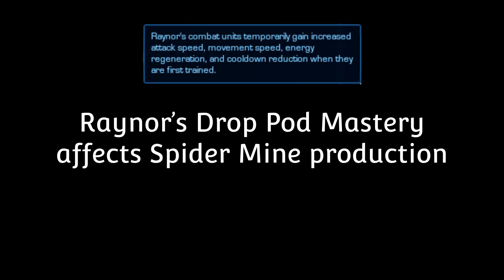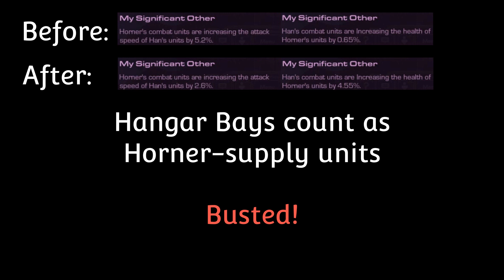Starcraft 2 Co-op Mythbusters #1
Mythbusters: Starcraft 2 Co-op Edition. Testing out myths submitted by users. Do you have suggestions on myths or things to be tested?

Myths covered in this episode:
0:00 Intro because YouTube wants it that way...
0:03 A Stank can beat an Apocalisk in a 1v1 fight
1:21 Raynor's Drop Pod Mastery affects Spider Mine production
2:01 Hangar Bays count as Horner-supply units
2:44 Raynor's Mech Attack Speed Mastery stacks with the Drop Speed Increase Mastery
3:25 Zeratul's Shieldguard Reflection Shield is unaffected by the Double-Edged Mutator